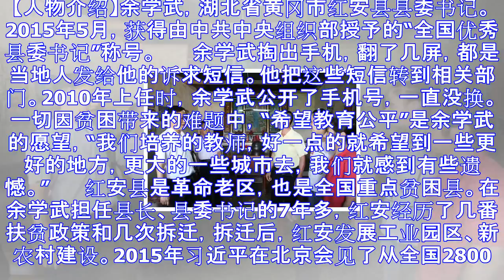“议事厅”|贫困县红安书记：拆迁绕不开|余学武|县委书记|拆迁_新浪新闻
【人物介绍】余学武，湖北省黄冈市红安县县委书记。2015年5月，获得由中共中央组织部授予的“全国优秀县委书记”称号。 　　余学武掏出手机，翻了几屏，都是当地人发给他的诉求短信。他把这些短信转到相关部门...